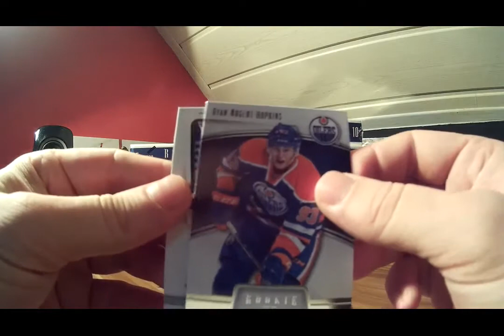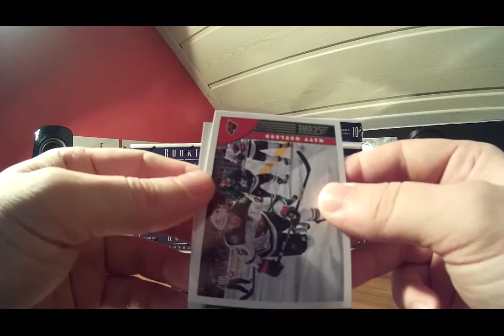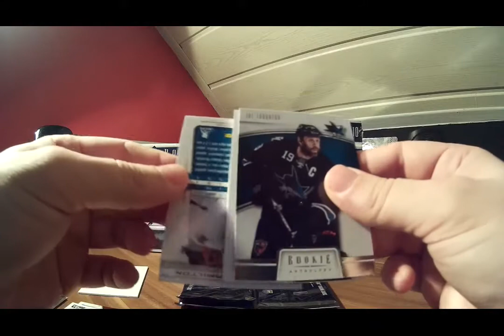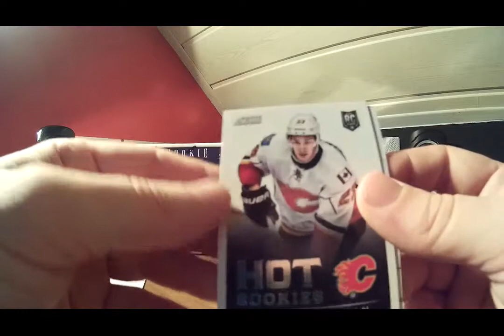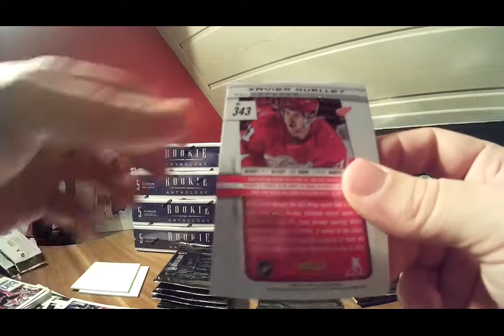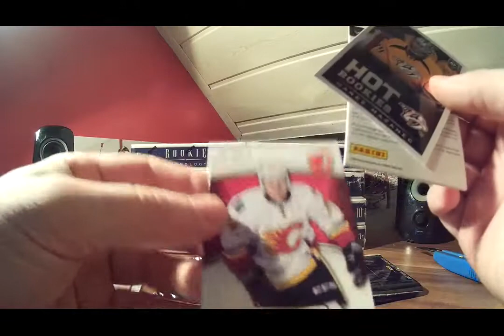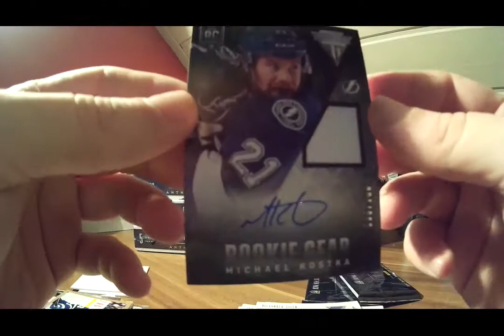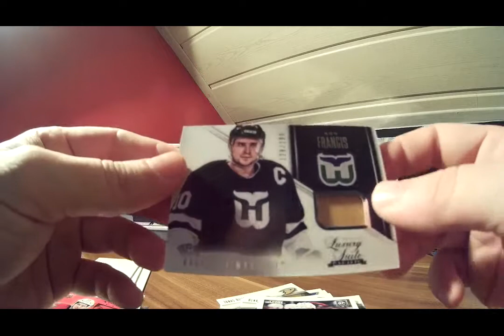2. Group Break - Rookie Anthology 2013/14 Box 3-4